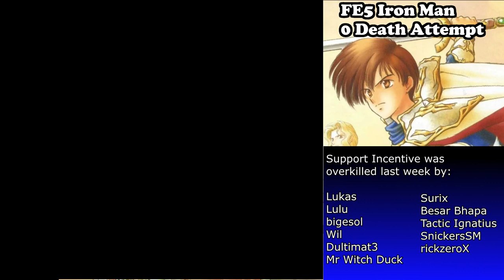FE5 Iron Man 0 Death Attempts + MARTY PARTY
Streamed on Friday February 1st. Usually I stream on Saturdays, 21:00 PM GMT+1.

If you can't rewatch the whole stream it's because it hasn't finished rendering. This takes a while.